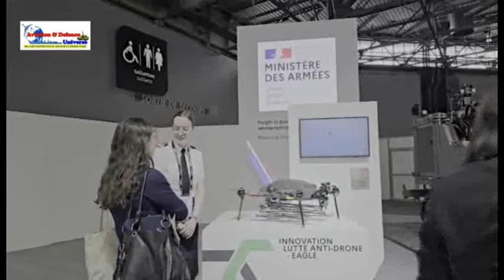French Army showcasing it's existing and futuristic technologies at Eurosatory 2024